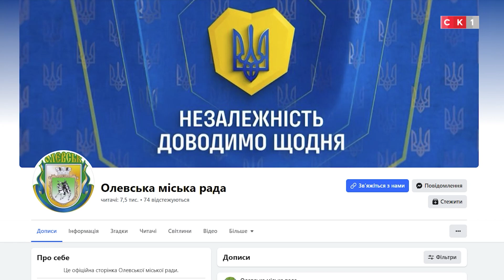Олевська громада передала 36-у автівку на потреби Збройних Сил України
Часто на офіційних сторінках Олевської міської ради з’являються новини про передачу чергового автомобіля на потреби Збройних Сил України. Цього разу новий транспорт надали саперам. Детальніше – дивіться у сюжеті